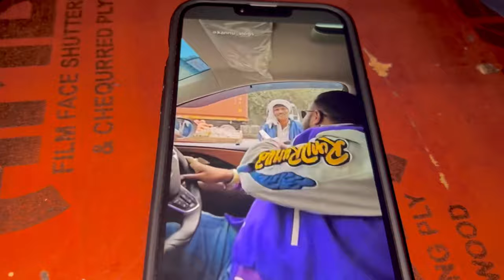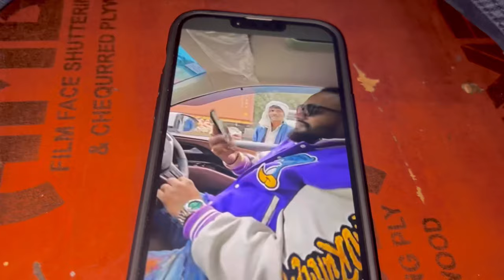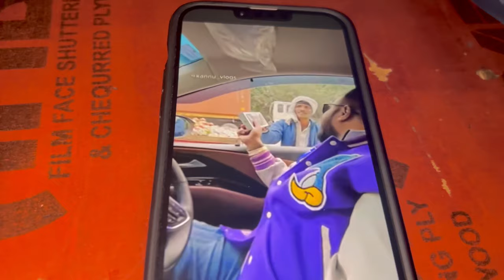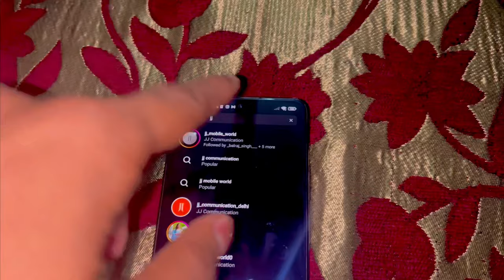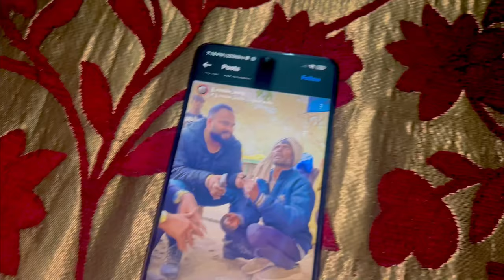Logo ke Sath Manish Ne Kara FRAUD 😨😡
hit likes.

lots of ❤️